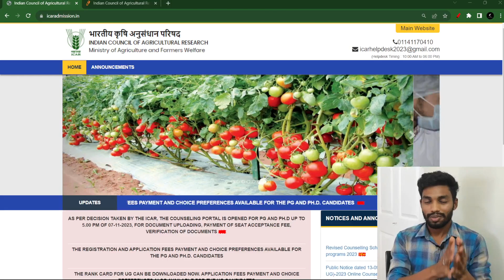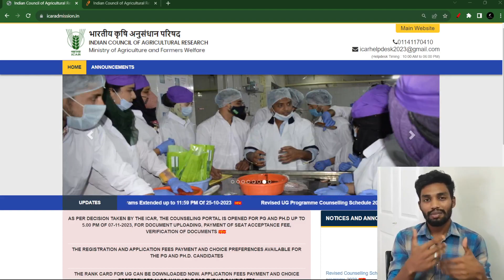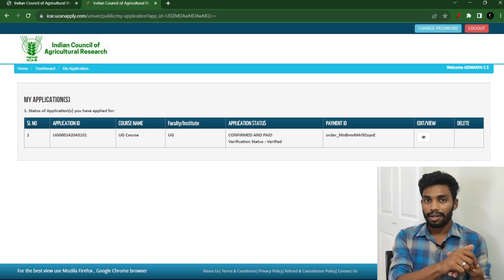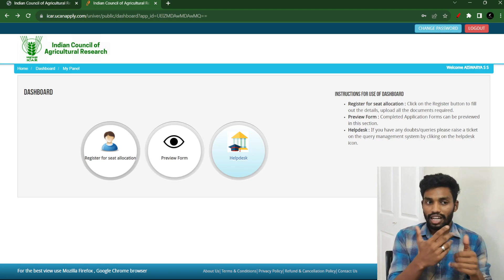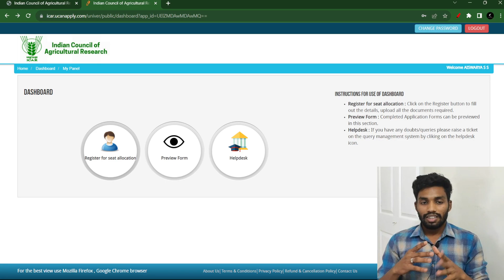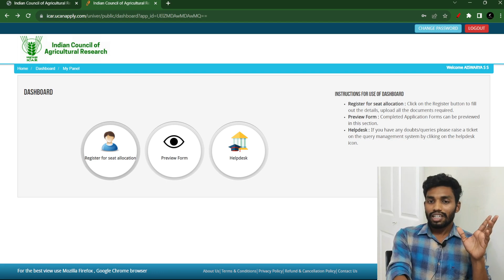ICAR ALLOTMENT 2023 | 2ND ALLOTMENT RELEASED | HOW TO CHECK ? WHATS NEXT?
ICAR 2ND ALLOTMENT RELEASED

Features of joining the group
- time to time         updates
- doubt clearence
- chance to interact within your group mates.
_ all type of guidance till yo receive admission.
-never miss an update
- personal assistance

Access To our whatsApp group in just 49/- rs only.

And send the screen shot to this number.

You will be added to the group shortly.

In case of any inconvenience you can msg me directly. Thankyou🥰

re